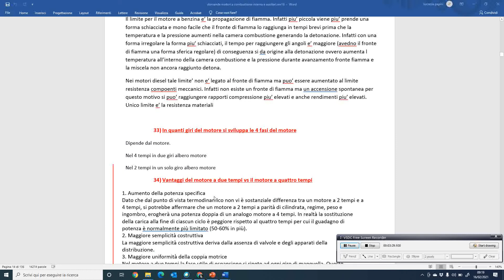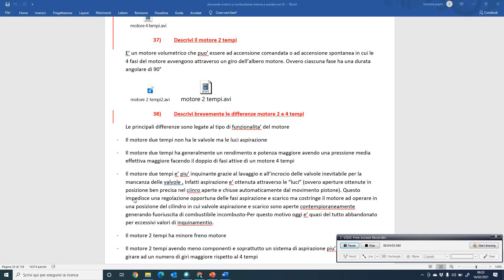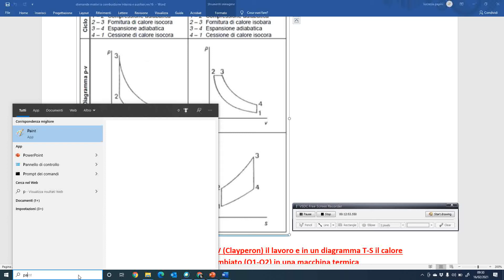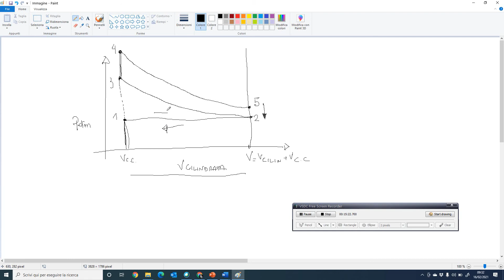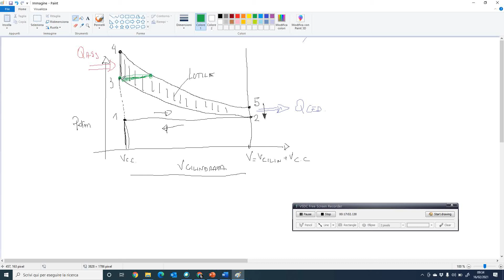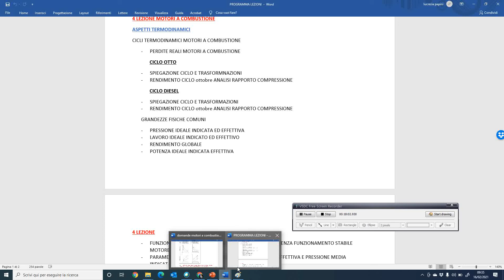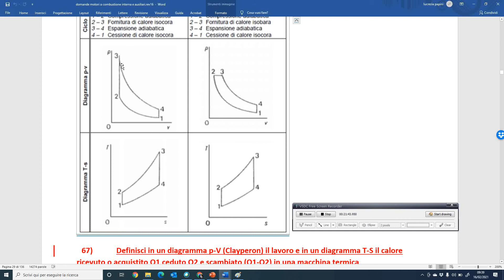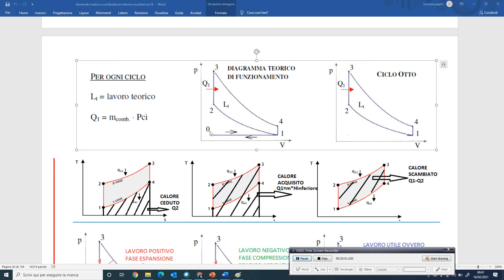7 LEZIONE CICLI TERMODINAMICI OTTO E DIESEL E RENDIMENTO CICLO OTTO 1 PARTE